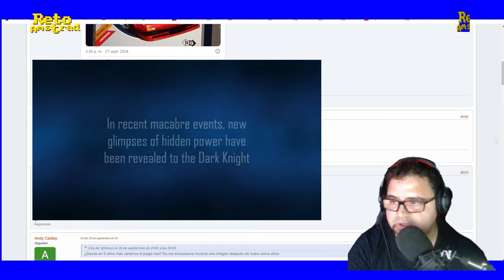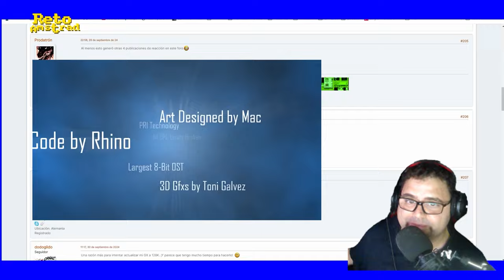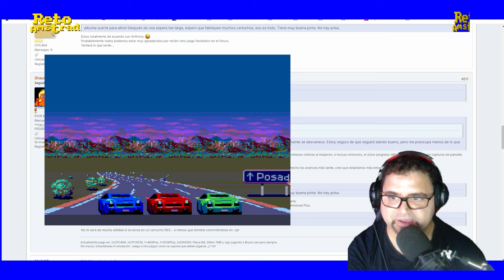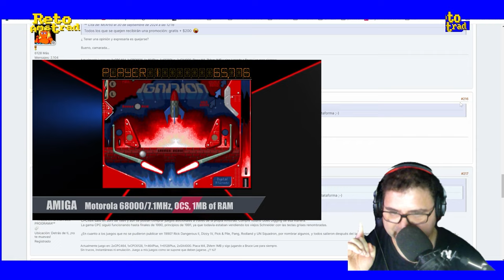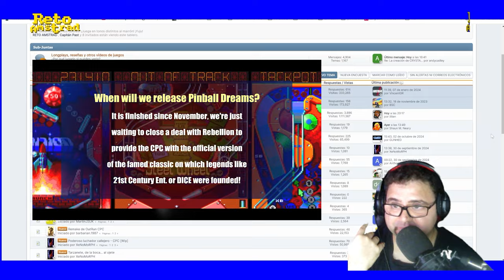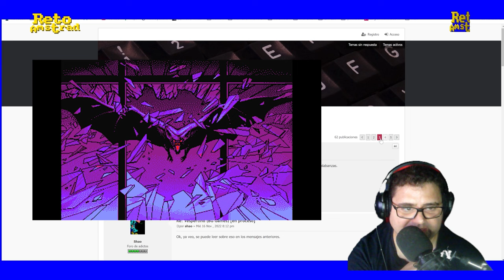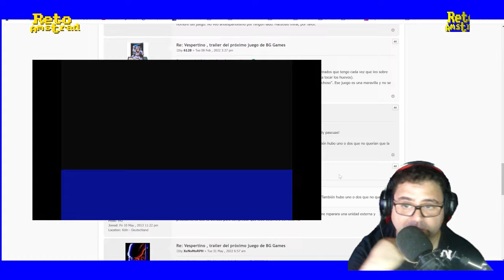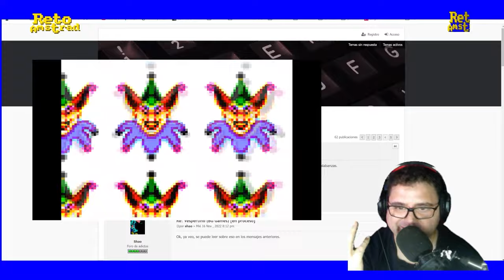VESPERTINO, POLEMICA EN EL FORO | @bgprods9514críticas absurdas BATMAN GROUP | DirectosRA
Revisando las novedades en el proyecto de @bgprods9514 o sea BATMAN GROUP, VESPERTINO nos encontramos con las absurdas polémicas hacia los desarrolladores españoles de la escena de Amiga y Amstrad. Recordamos los dimes y diretes que se le han achacado sugiriendo sospechas, ataques velados por chorradas como el nombre del título o críticas por solo mostrar imágenes a cuenta gotas.
Revisamos algunos comentarios en foros y reflexionamos sobre este tema.